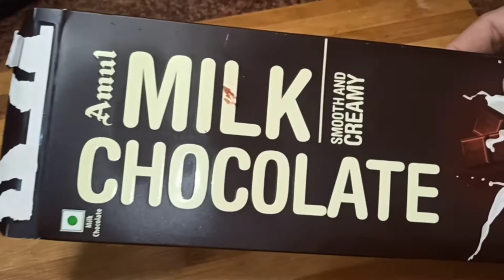How To Make Chocolate Cake,Choclate Cake Kese Banaye,Testi Cake Kese Banaye,Ghar Pe Cake Kese Banaye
/UgkxPnRjFVlyInaLESILzHWFH9QMiWmEsibi